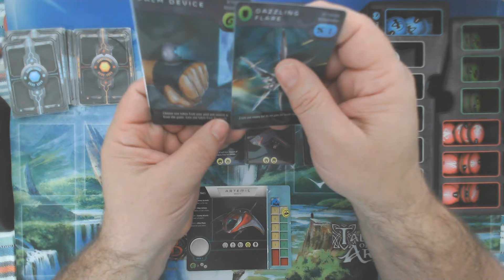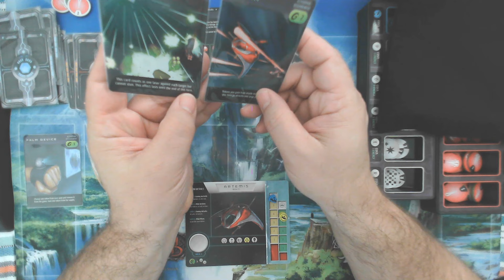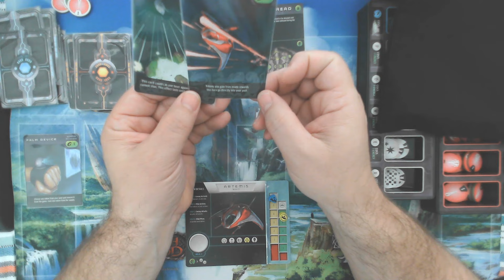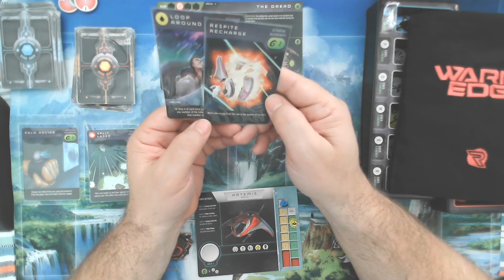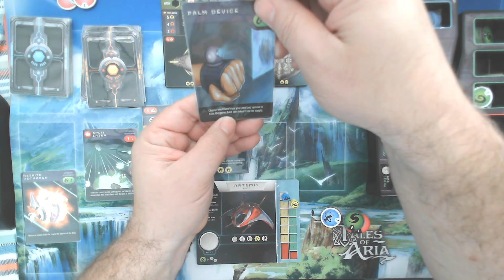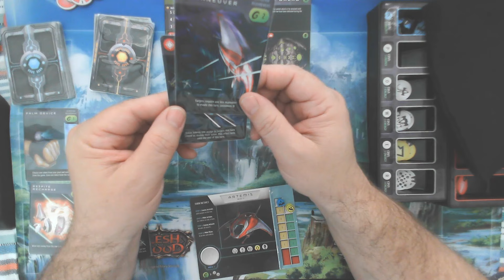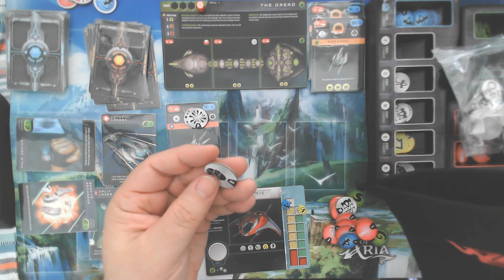Warp's Edge - Artemis Versus The Dread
Part of our Warp's Edge playthrough series.  We enjoy some Jameson Cold Brew in our coffee while we try and defeat The Dread.